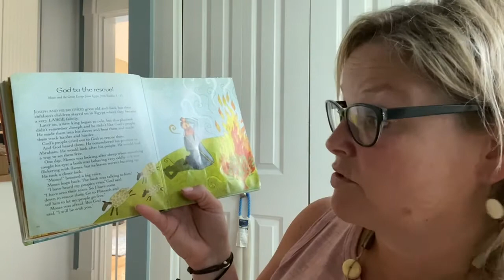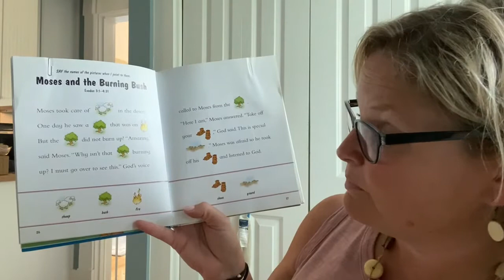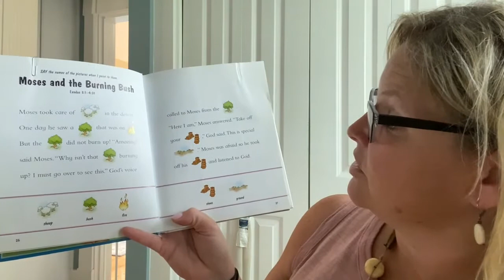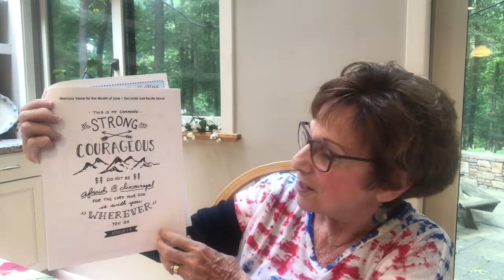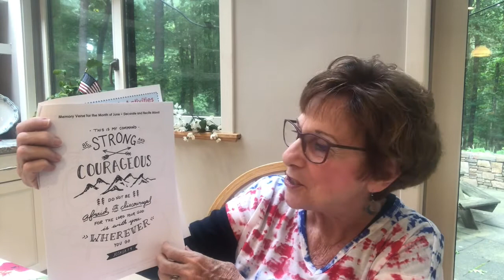Moses and the Burning Bush